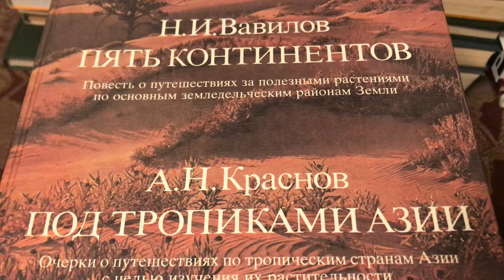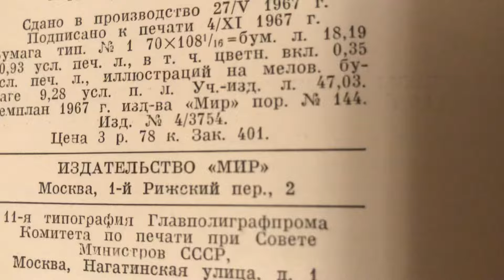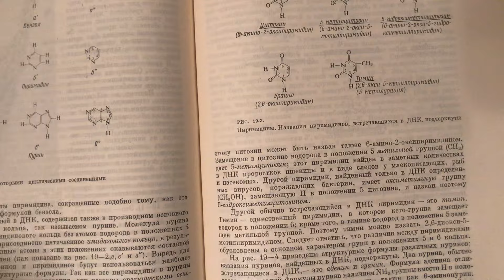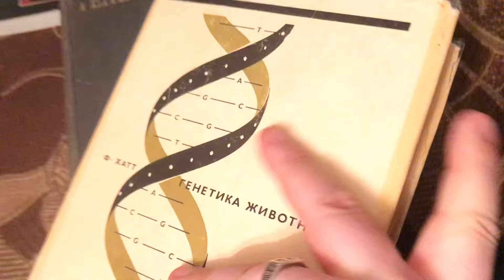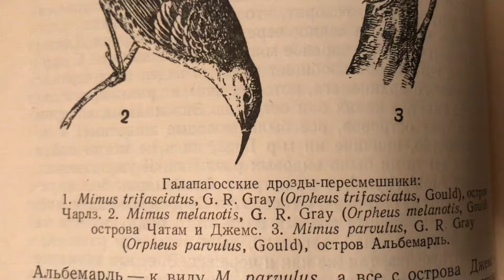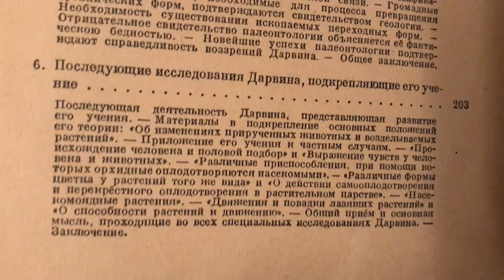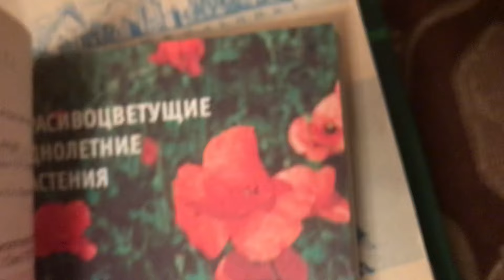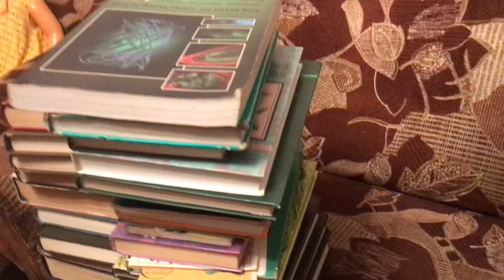Грачёв Вадим Сергеевич. Обзор моей домашней библиотеки. Часть 142. Филиал 1. Естествознание.